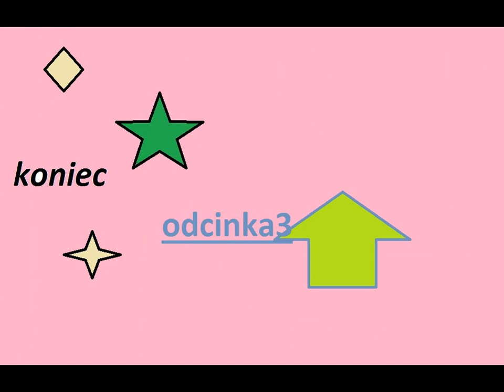Przygody Lucyny Bogaczki- odcinek 3 [napisy PL]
Trzeba włączyć napisy.

Lucyna Bogaczka to zamożna mieszkanka przedmieść Buenos Oras.
W tym odcinku Lucyna leży w szpitalu po przypadkowym podpaleniu w taksówce. Przygotowuje się do konkursu recytatorskiego. Pomaga w tym jej kochanek.

nie posiadam żadnych praw do tego filmu. Ani jednego.